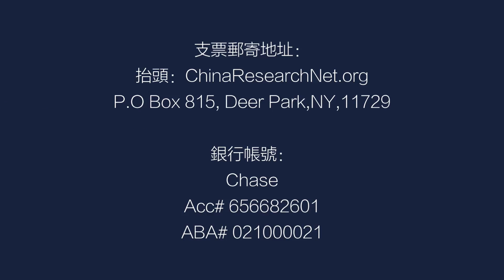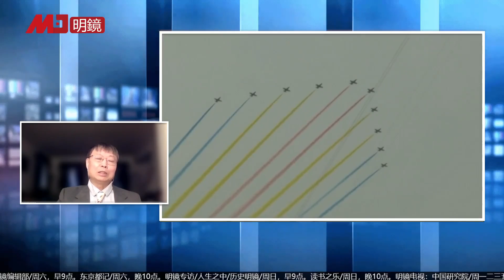全球供应链，中国被卡住；创新、核心技术还是在美国；中国基础技术高速赶超美国；国有企业造假，私有企业逃税｜中国研究院（第632期）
参与人：王军涛     邓聿文     冯胜平     何频@MJTVHoPin

中国基础技术高速赶超美国

人类十大关键技术：中国领先美日

中国人狂报专利

全球供应链，中国被卡住

中国人才还是涌向硅谷、华尔街

创新、核心技术还是在美国

中国学习西方，制度的融合

国有企业造假，私有企业逃税

中国在科技的投入巨大

中国培养了大量应用人才

中国基础科学仍然落后